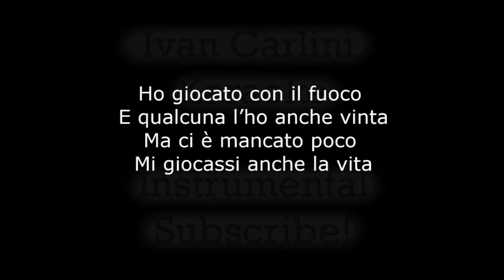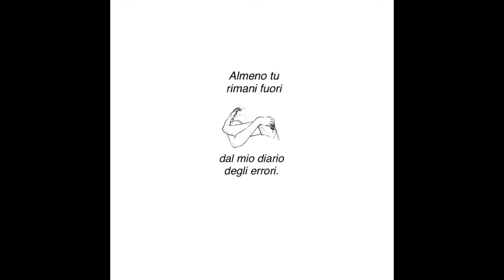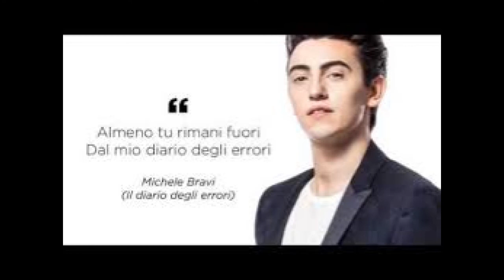Il diario degli errori cover Gianfry